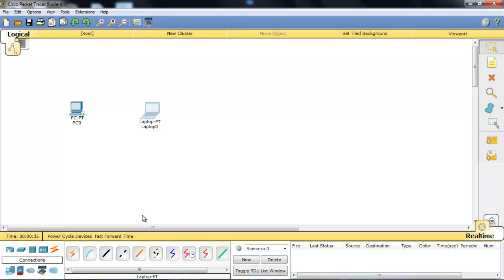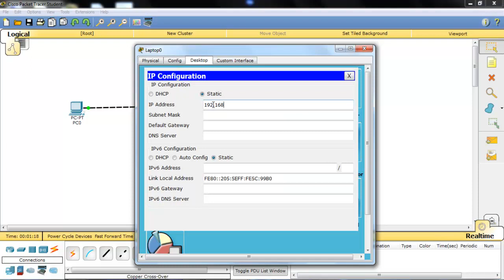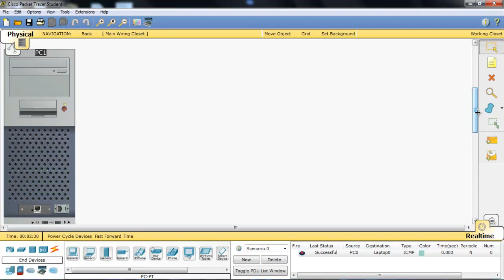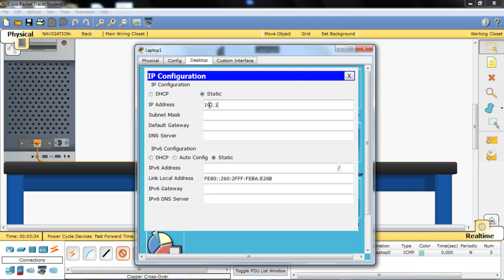Компьютердик тармак №1 сабак